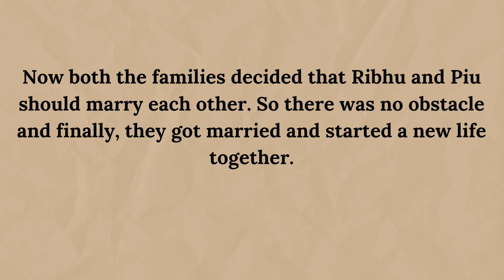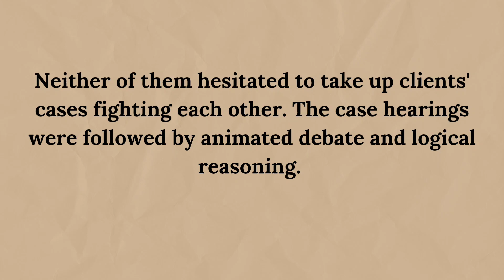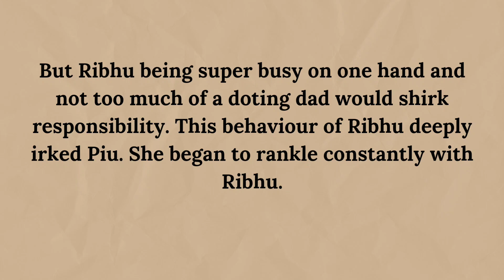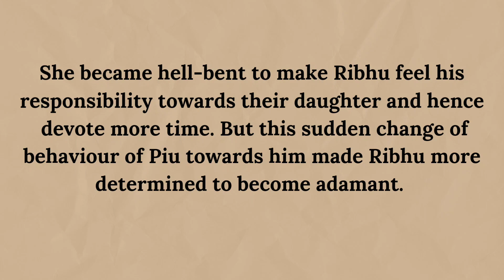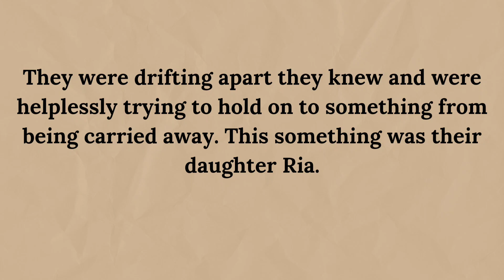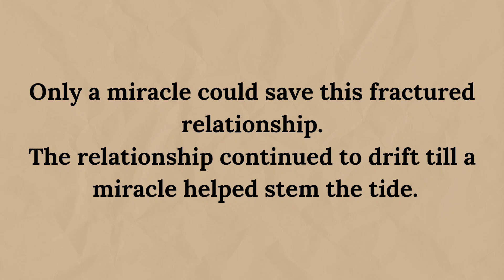Engaging English Stories for Improved Language Skills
Here, we seamlessly blend language learning with captivating storytelling. 📚 Explore our carefully curated collection of audiobooks and English stories, meticulously designed to enhance your language skills. 🎧 Whether you're a beginner or an advanced learner, our graded reader series offers engaging narratives suitable for all proficiency levels. 🌟 Immerse yourself in full-length audiobooks, complete with subtitles for enhanced comprehension. 💡 Engage with our interactive podcast-style format for effective learning and practice. 🔥 Don't miss out! LearnEnglish EnglishAudiobook Storytelling LanguageLearning ListeningPractice GradedReader english audio story english learning story